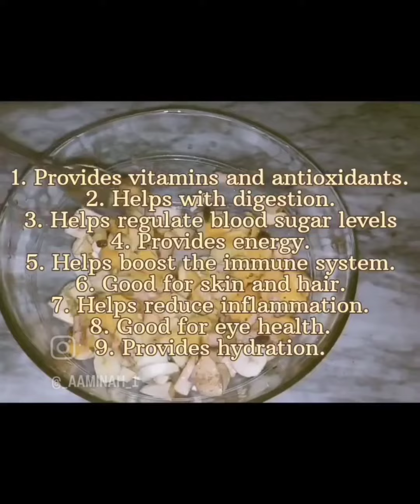Healthy snacking idea! Satisfy Cravings. Creamy fruit chat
In this video i am sharing healthy option for morning or evening snacks, if you have sweet cravings, why not eat healthy one.Try this! It contains many benefits as it is made of fruits. Details in the video